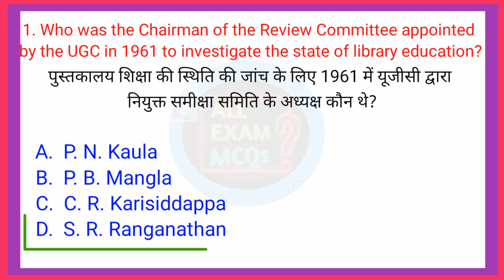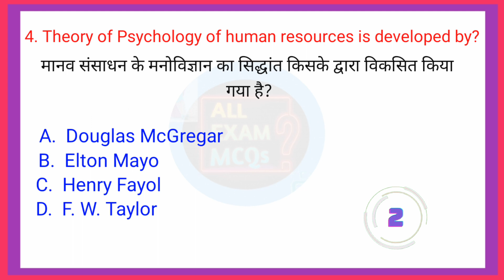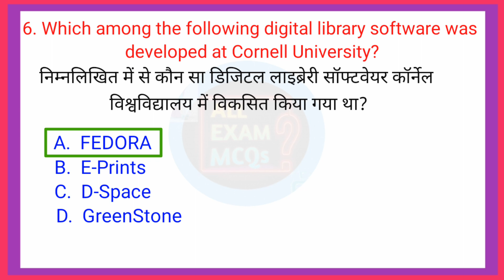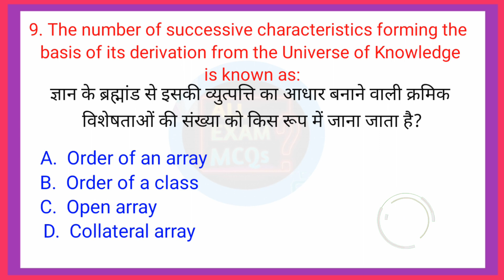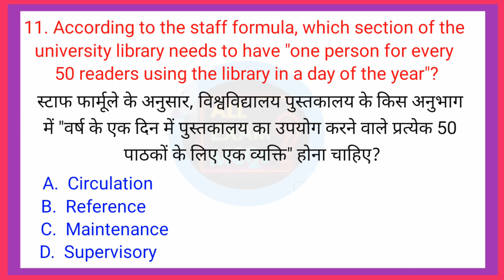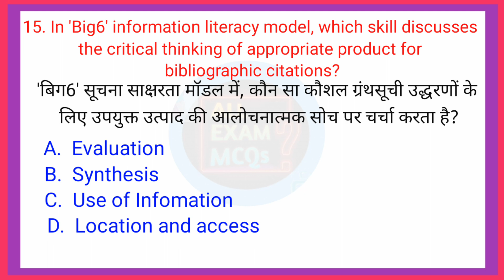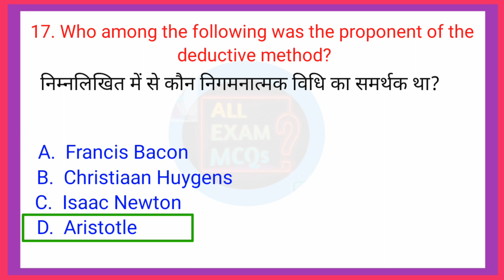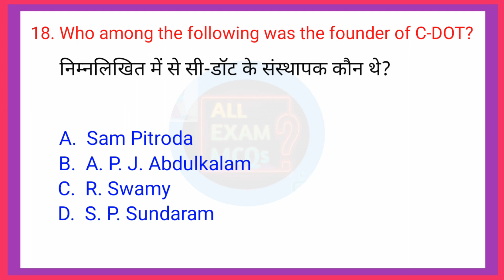UGC NET Library Science MCQs Series Part - 4 | UGC NET 2024 College Librarian Preparation